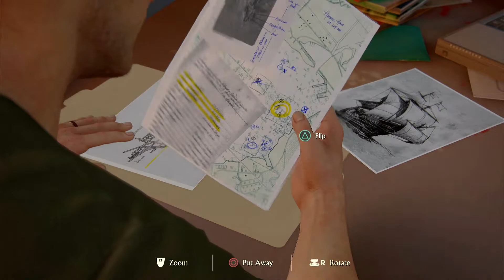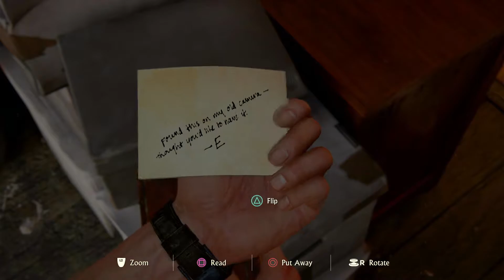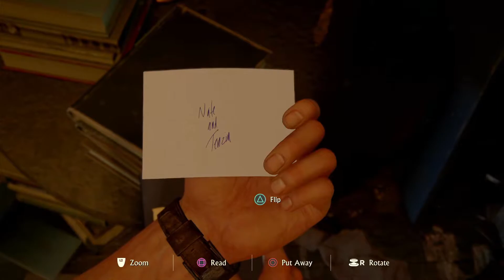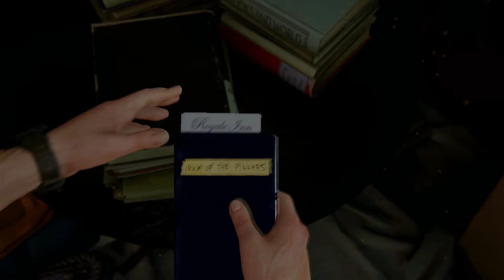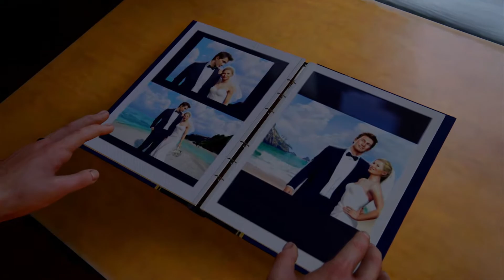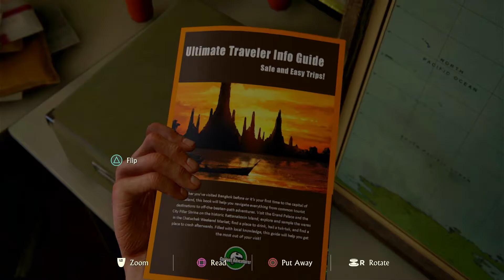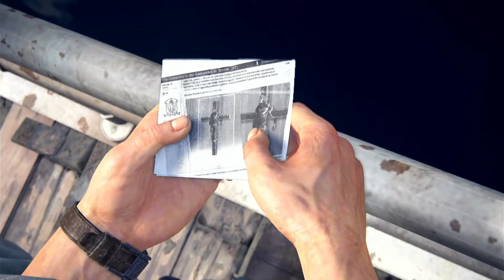Uncharted 4 A Thief's End Gameplay Walkthrough (PS4) Full Game - Part 2 - The Malaysian Job.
It is the sequel to Uncharted 3: Drake's Deception and it is the fourth and final installment in the Uncharted series starring Nathan Drake. The game was released worldwide on May 10, 2016.

Set three years after the conclusion of Drake's Deception, A Thief's End follows Nathan Drake, now a retired fortune hunter, as he reunites with his long-lost brother, Samuel, and seeks to save him from a ruthless tyrant by setting off on another adventure that involves finding Captain Henry Avery's legendary fabled pirate treasure.

The game's development was led by Neil Druckmann and Bruce Straley who previously worked on Uncharted: Drake's Fortune, Uncharted 2: Among Thieves and The Last of Us.[1] Druckmann and Straley were asked to helm the project following the departure of long term Uncharted writer Amy Hennig and Drake's Deception director Justin Richmond.

     PART 2

Fifteen years later (five years after the third game) Nate has retired from treasure hunting and now works for a salvage company while attempting to enjoy a normal life with his wife Elena (Emily Rose), though he misses the life of adventure. One night, he is visited at the office by a very much alive Sam, who explains that he was saved by 'doctors' and left to rot in jail for the rest of his life for Vargas' death. However, he claims that he was broken out by his cellmate, drug lord Hector Alcázar (Robin Atkin Downes), who, upon learning that Sam doesn't know where the treasure is contrary to previous statements, gave him three months to find it or suffer his wrath. Though reluctant at first, Nate eventually agrees to help Sam while telling Elena that he's taken a salvage job in Malaysia.